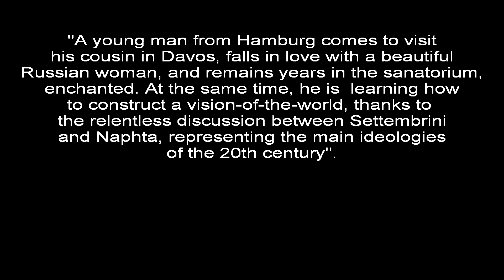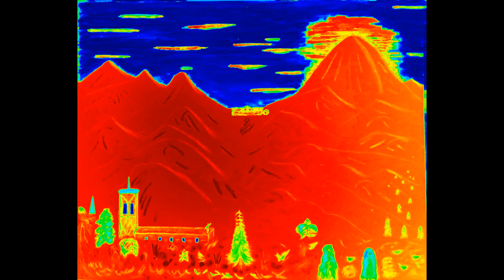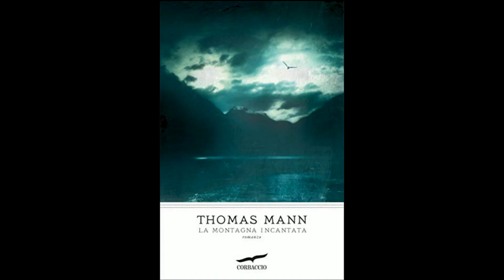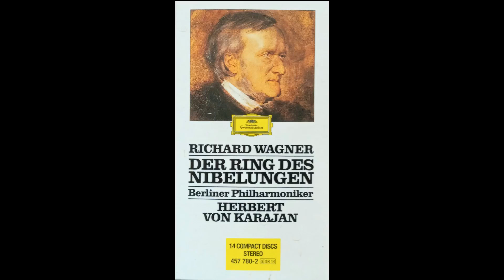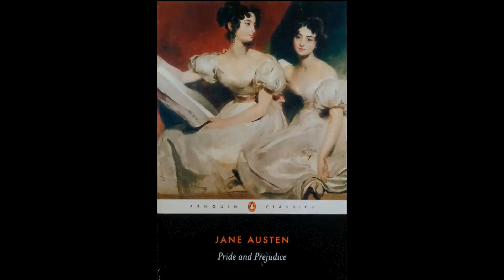SPREE-GESPRÄCHE BERLIN THE MAGIC MOUNTAIN BY THOMAS MANN Joshi Juan Carlos Herken Krauer 2021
A short discussion on the challenges involved in the translation of Thomas Mann’s “The Magic Mountain”, published 1924, first English-edition 1927, as well as of Marcel Proust’s “Á la Recherche du Temps Perdu”.  Followed by commentaries on the film versions and the relevance of a “Continental European” novel. Berlin, 2021.